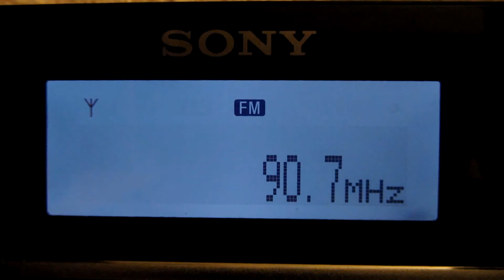[Tropo] 90.7 MHz - Lipetsk FM - Lipetsk - Липецк - Russia (486 km)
26 December 2013, 21:12 UTC. QTH: Poltava, Ukraine.
Equipment: Sony XDR-F1HD + 5 el. Yagi (vertical)
ID at 00:11 "...настоящее липецкое - "Липецк FM"..."